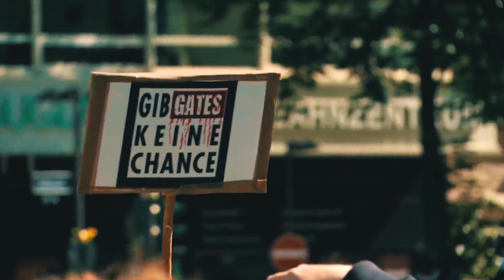ALEMANIA dice ADIOS CONFINAMIENTO + HOLA a las PROTESTAS! (en BERLIN)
Hasta Muy Prontoooooo!

📷 ¡CAMARAS!

➡️ Accesorios OSMO ACTION

👉✅¡Tripode GRANDE!

👉✅ ¡Tripode de MANO!

👉 🎤 MICROFONOS

👉💡 ¡LUCES! ✅